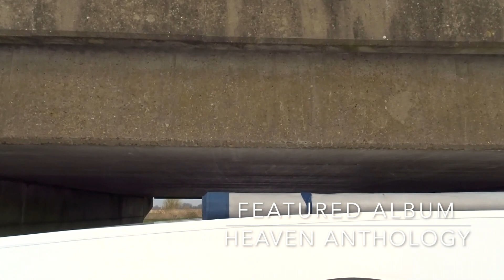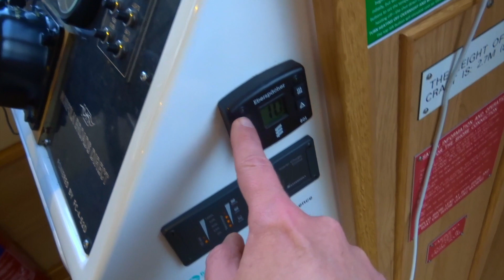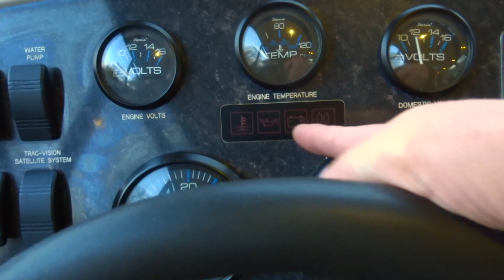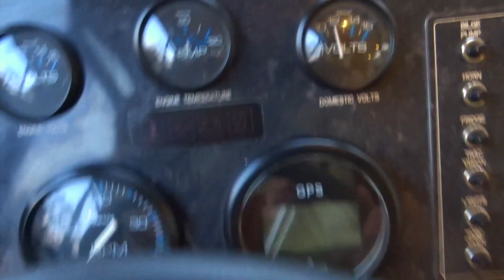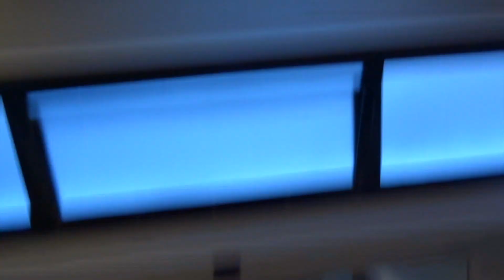The Great Norfolk Broads Adventure VII Day 8 13th April 2019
Its the day of the last final cruise back to the boatyard. But first, The Admirals Walkthrough.